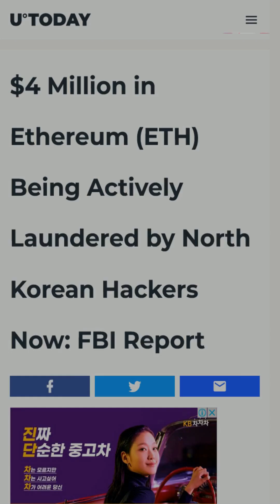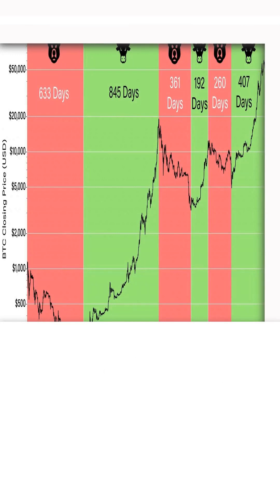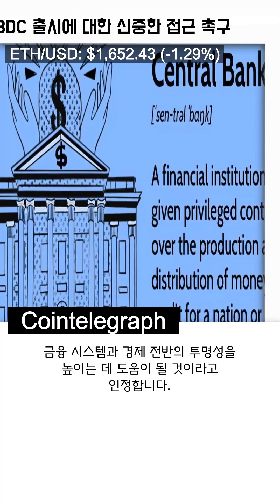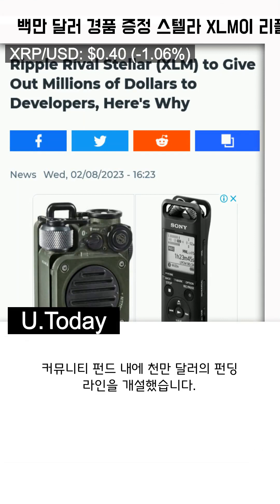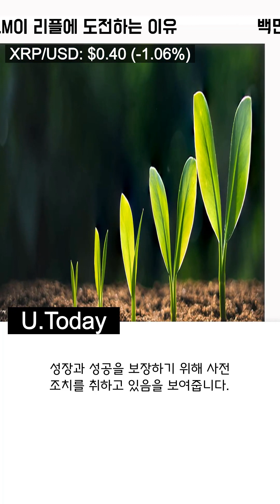[AI 컬렉션]북한 해커들, | 비트코인 강세장은 연준의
빠코 - 빠르고 간결한 뉴스

00:00 북한 해커들, 이더리움 FBI 보고서에서 400만 달러 세탁 적발
00:56 비트코인 강세장은 연준의 디인플레이션 확산으로 가격 랠리를 촉발하는 가운데 234만 달러까지 멈췄습니다.
01:60 가즈프롬뱅크, 매출 손실에 대한 우려로 CBDC 출시에 대한 신중한 접근 촉구
03:32  백만 달러 경품 증정 스텔라 XLM이 리플에 도전하는 이유